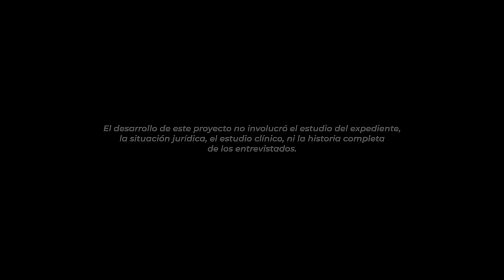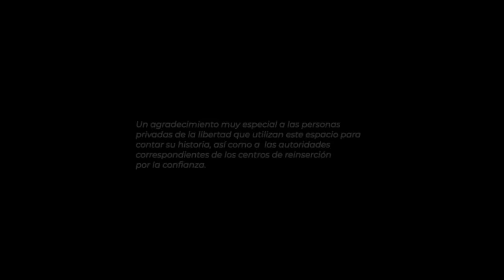Raúl Osiel | Si eres malo, la cárcel te hace peor, si eres bueno, te salva la vida | Episodio 7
En México hay pocos asesinos seriales que se han categorizado como tal. Raul Osiel Marroquin es uno de ellos. Tuvo, durante muchos años a la comunidad homosexual aterrorizada ya que los secuestraba y mataba. Como buen asesino serial veia como los policias encontraban los cuerpos de sus victimas. Hoy, más de 15 años después, su historia es otra.